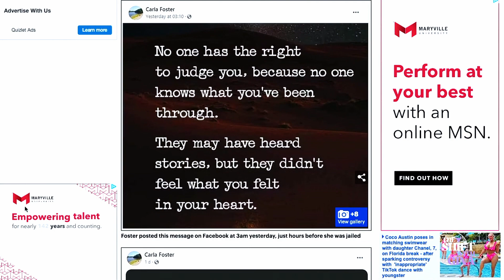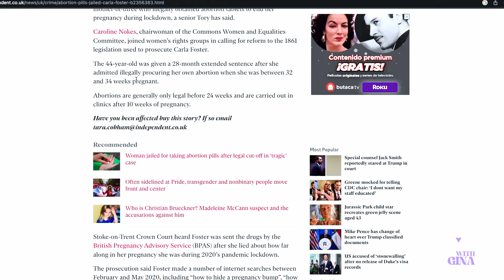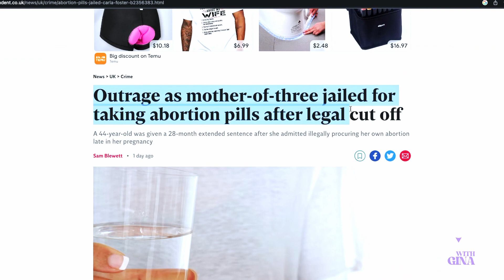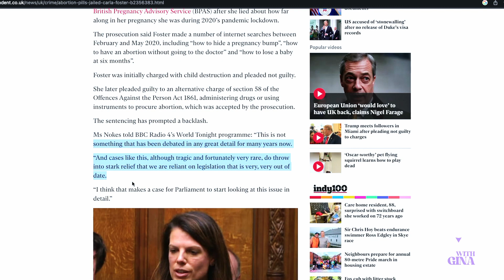Mother Who ABORTS Baby at 8 Months Pregnant is the VICTIM?!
Gina discusses the viral story of a UK mother who lied to medical providers to obtain abortion pills and kill her baby in the womb at 8 months pregnant. Why are abortion activists making her out to be the victim?

Join The Shift, Gina’s exclusive group for women that covers all things health, wellness, and culture. Get access to weekly workouts, recipes, webinars, health challenges, and exclusive content from Gina.